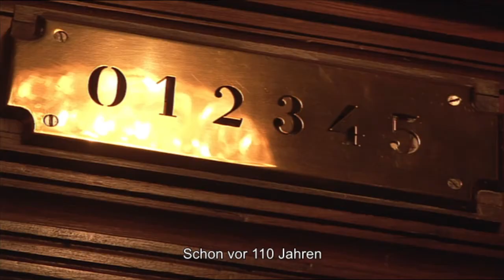Ritz Paris: Einblicke in die Küche des luxuriösesten Hotels der Welt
Ritz bedeutet Luxus. Ritz bedeutet Perfektion. Ritz ist ein Mythos. Ritz ist ein Lebensstil.
Auguste Escoffier war der erste Chefkoch im Ritz in Paris und hat die moderne französische Küche geprägt. Von der Länge der Schürze bis zur Anordnung der Herde. Noch heute sind die Küchen der besten Restaurants nach den von Escoffier aufgestellten Regeln eingerichtet und organisiert.

Escoffier hat Hunderte von Gerichten und Desserts kreiert - ein Vermächtnis, das eine Quelle der Motivation und Inspiration für den Küchenchef Michel Roth ist.
Treten Sie mit uns in die Welt des Luxus ein: Seien Sie sicher, dass Sie bei einem Aufenthalt im Ritz fast wie ein König behandelt werden...

Ausschnitt aus der Dokumentation "Ritz".